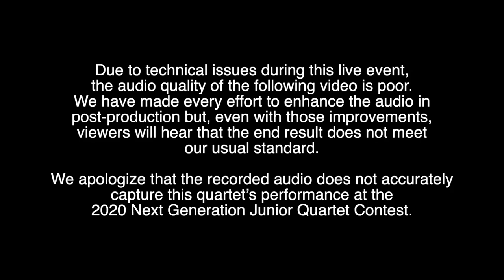Sonic Sound Quartet - No, No Norman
Sonic Sound Quartet

No, No Norman, arr. Clay Hine
Performed live at the Florida Theatre in Jacksonville, Florida during the Barbershop Harmony Society's 2020 Midwinter Convention